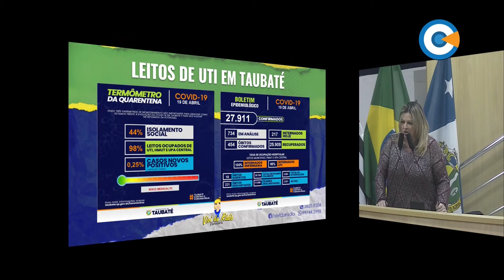Minuto Legislativo - Ver.ª Vivi da Rádio - 7ª Sessão Ordinária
A vereadora Vivi da Rádio falou sobre a ocupação de leitos de UTI para covid-19 e criticou alguns procedimentos seguidos na cidade.